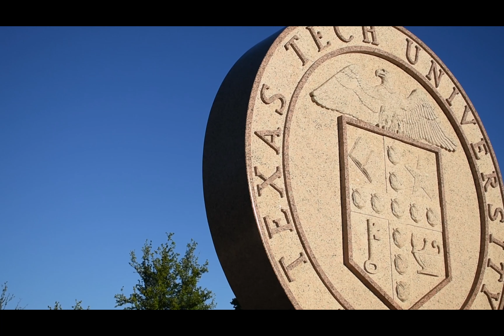Meet the Professor- Dr. Nan Li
Dr. Li is an assistant professor in the Department of Agricultural Education and Communications at Texas Tech University.

Madi McKay and Lindsay Hamer